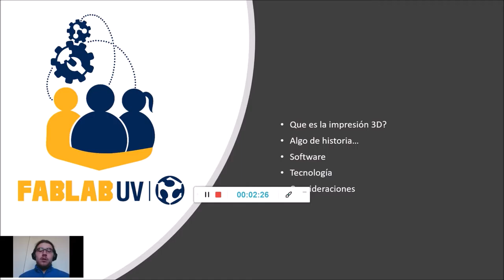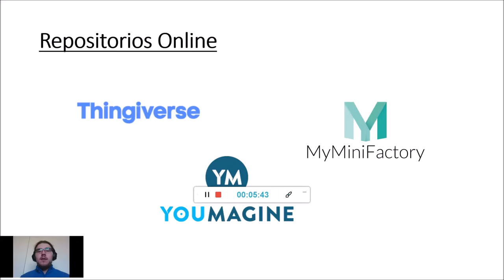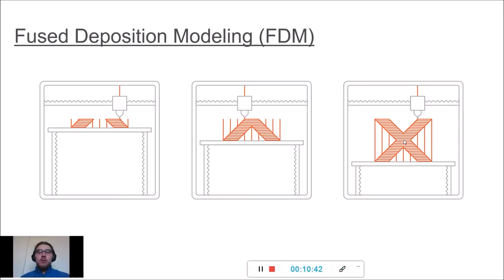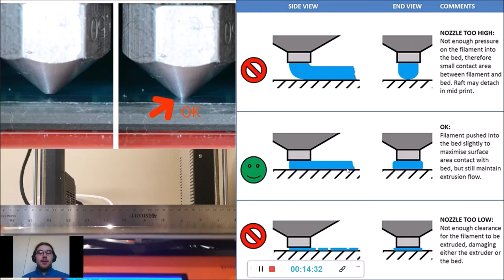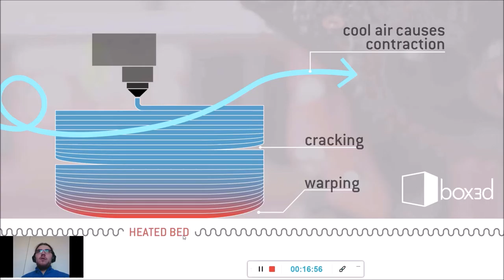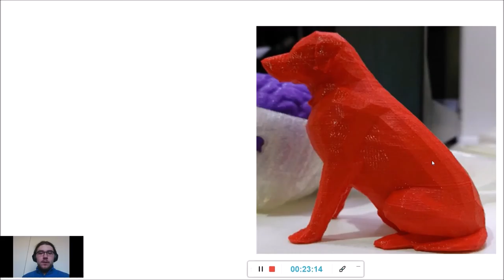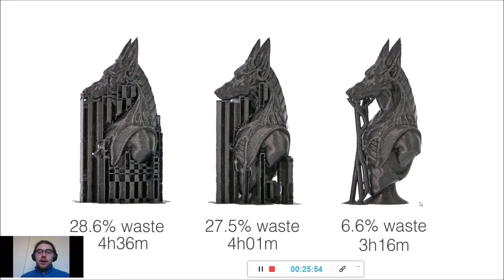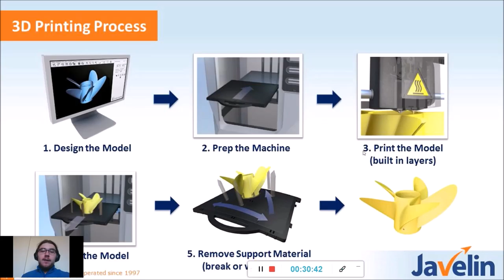3.1 Introducción a la Impresión 3D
Conceptos básicos sobre impresión 3D